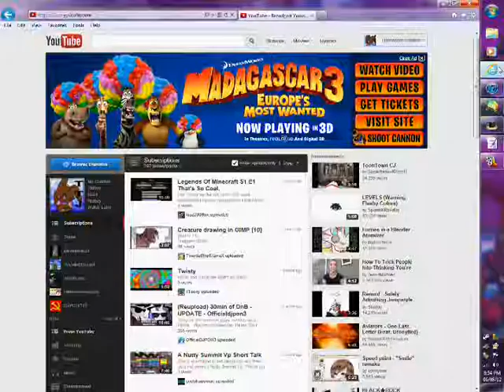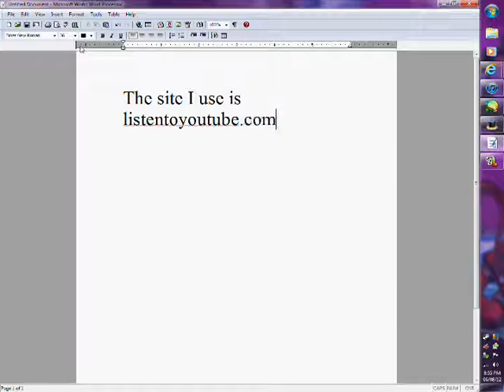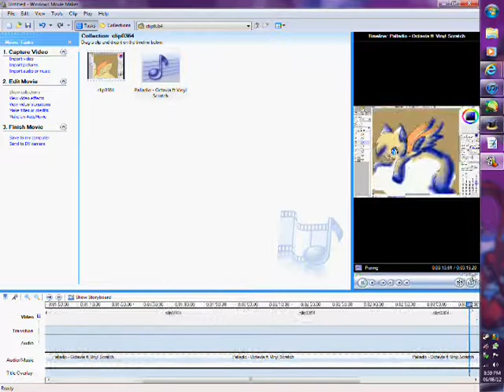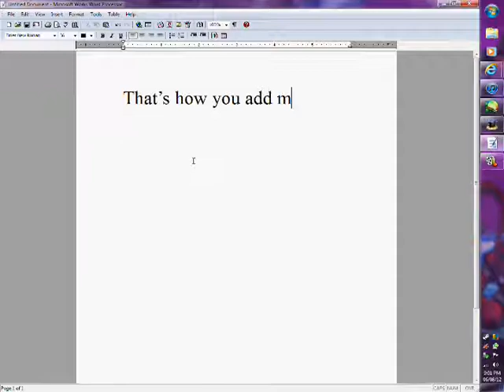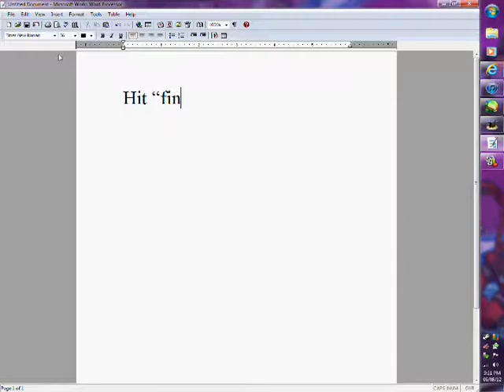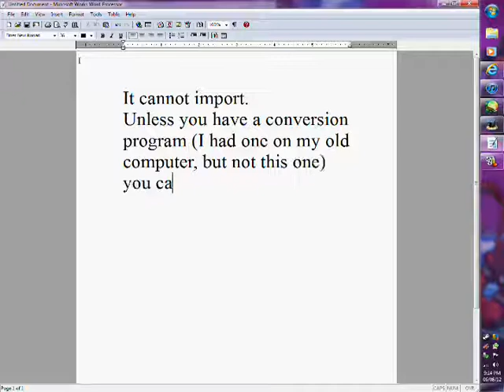How to add music to a video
(For PCs. Macs suck kthx.)
This is for Max, since s/he's wanted to know for a while.
Sped up double because 13 minute videos are scary. 8D